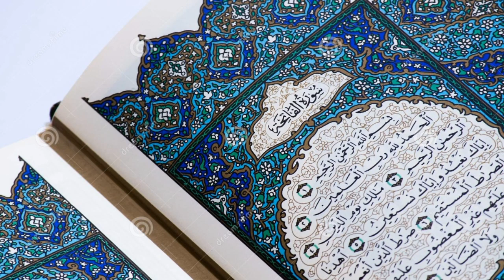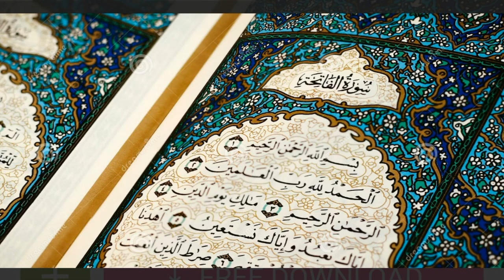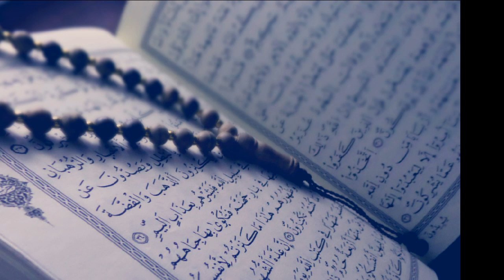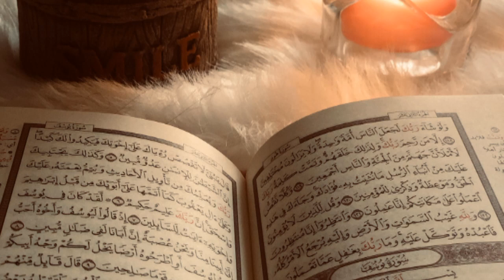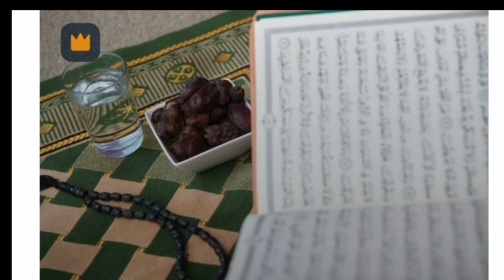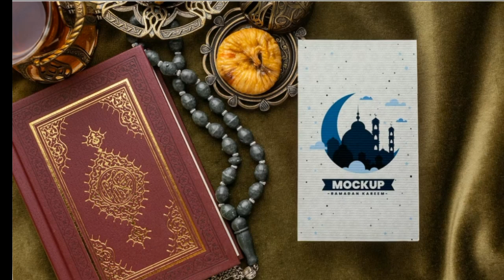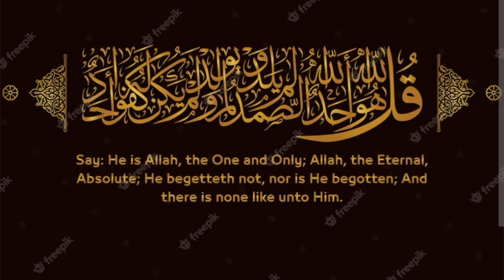Quran pharne ki fazilat |قرآن پڑھنے کی فضیلت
Quran pharne ki fazilat
Share with friends n relatives.